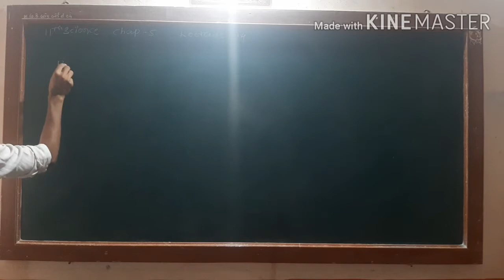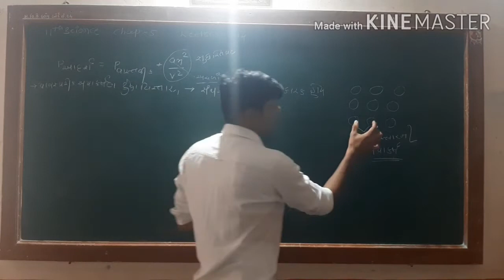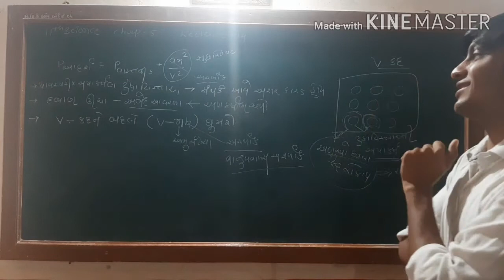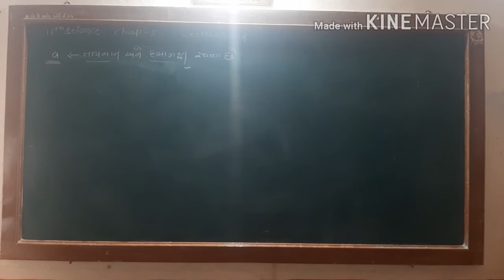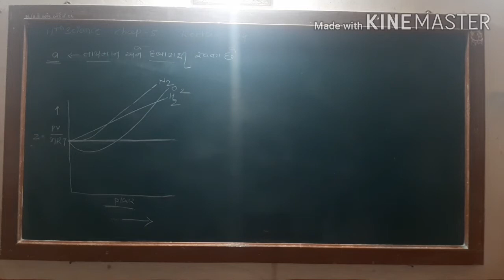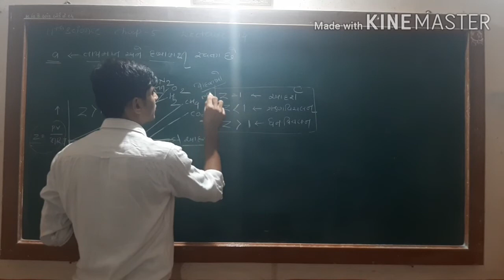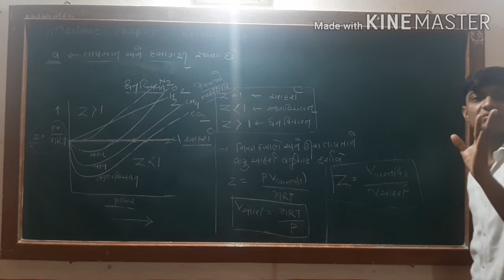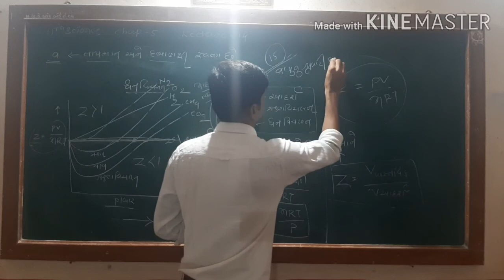CHEMISTRY// STD-11// CHAP-5// LECTURE-14